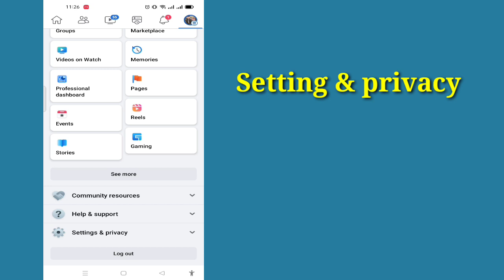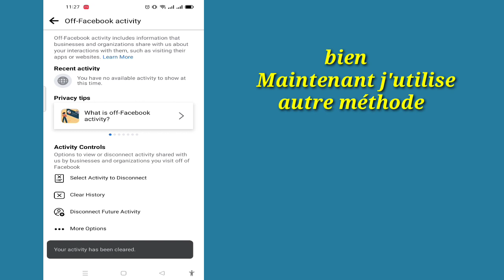Comment supprimer suggéré pour vous sur Facebook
Comment supprimer suggéré pour vous sur Facebook |  Comment supprimer suggéré pour vous sur Facebook (2022

 Bienvenue sur ma chaîne Panier de solutions.

 Dans cette vidéo, vous masquerez les suggestions pour vous sur votre Facebook

 Veuillez vous abonner et cliquer sur l'icône en forme de cloche pour accéder à Ma chaîne pour plus de vidéos ||  Si vous avez des questions et des confusions, laissez-moi commenter ci-dessous ||

 ✶Veuillez ne pas oublier de mettre un ''LIKE''
 ✶Veuillez partager avec vos amis et votre famille.,,

 Clause de non-responsabilité en matière de droit d'auteur : en vertu de l'article 107 de la loi de 1976 sur le droit d'auteur, une "utilisation équitable" est autorisée à des fins telles que la critique, les commentaires, les reportages, l'enseignement, l'érudition et la recherche.  L'utilisation équitable est une utilisation autorisée par la loi sur le droit d'auteur qui pourrait autrement enfreindre.  L'utilisation à but non lucratif, éducative ou personnelle fait pencher la balance en faveur de Fair Us